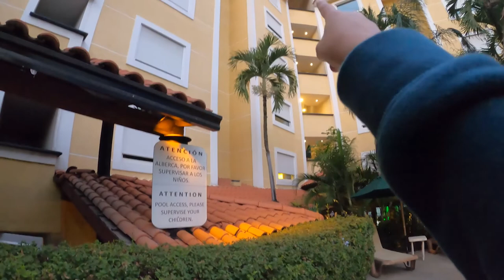Holiday Inn Express & Suites Cuernavaca / Holiday Inn Cuernavaca